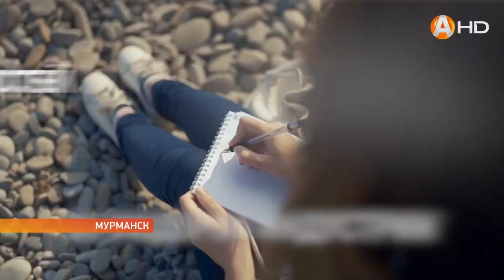«Таврида» пандемия вряд ли удержит жителей Мурманска от летнего отдыха HD720